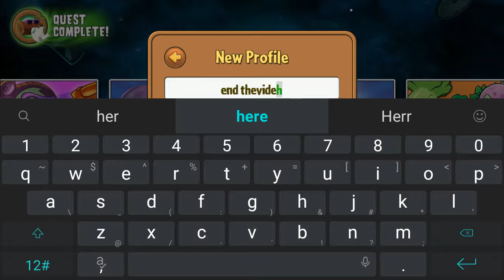Plants Vs zombies 2: it's about time, all plants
Plants vs zombies the second, I post videos like almost about anything Plants Vs zombies 2: it's about time is a 2013 free-to-play tower defense video game developed by PopCap Games and published by Electron Arts.
Series Plants Vs zombies
Awards VGX Award for the best Handheld Mobile Game
Category
Comedy
License
Standard YouTube.
All plants. sunflower
Sunflowers are essential for you to produce extra sun. Try planting as many as you can!

Sun Production: normal

After the release of her first major Youtuber video "Zombies On Your Lawn," Sunflower's YouTuber channel  has been bursting with fun. She is currently putting the final touches on her reality show TV pitch "Sunflower Thinks She Can Dance."
Wall-nuts have hard shells which you can use to protect your other plants. Having retired from his days as a champion bowler in the Pro Leagues, Wall-nut is looking forward to a real challenge on the front lines of home defense. DEFENSE DEFENSE!
Peashooter, Peashooters are your first line defense. They shoot peas at attacking zombies. "What is it like being famous?" asked the Peashooter while sipping his bottled water, "I can't talk right now, I'm finishing my merchandising deal. Hold my fir coat."Potato Mines explode on contact, but they take time to arm. Plant them ahead of zombies. Usage: single use, delayed activation Range: contact. Believe it nor not, SPUDOW! did not happen overnight. Having been forced to try out new catchphrases and focus testing as many variations as possible (Tubular? Really?), Potato Mine weeded out the competition to stick with what he knows best. Bloomerangs can hit up to three targets in their lane, twice! Special: can hit up to 3 walking targets, with two hits each. As the first new member to  your home defense team, Bloomerang enjoys long walkabouts with his friend, Koala Bear, and listening to his "Bob Barley albums out back. Cabbage-pults hurl cabbages at the enemy. Cabbage-pult received his doctorate in pulting from Harvest University. He knows a thing or two about launching his way to the top. He also makes  a mean soup.